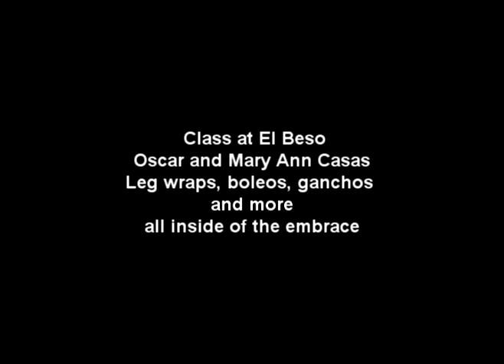Leg Wraps Boleos Ganchos more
fluidity of energy in leg wraps, boleos, ganchos etc. keeping the movements inside the embrace